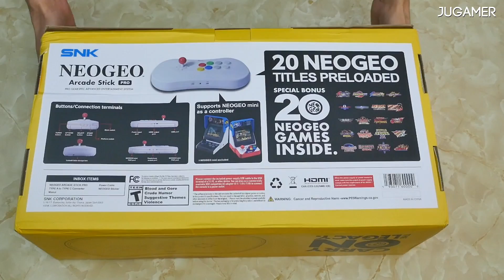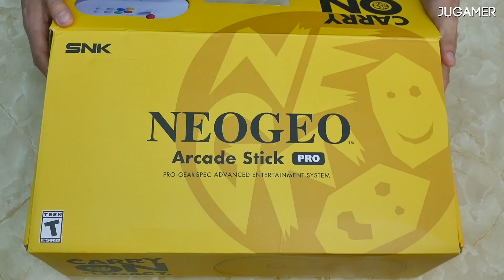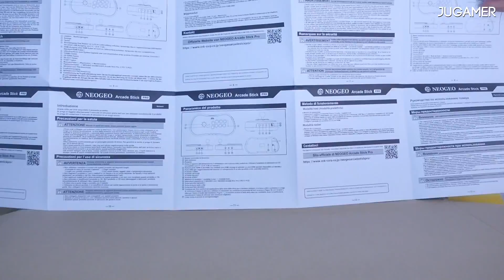Neo Geo Arcade Stick Pro 😍 [ UNBOXING ] 🎮😮 || Jugamer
Unboxing de la Arcade Stick Pro de SNK. Veamos que trae el empaque de esté genial artículo que cuenta con 20 juegos preinstalados de la gloriosa NEO GEO.

Neo geo mini
Neo geo mini unboxing
Arcade stick Pro
Neo Geo
Unboxing español Neo Geo